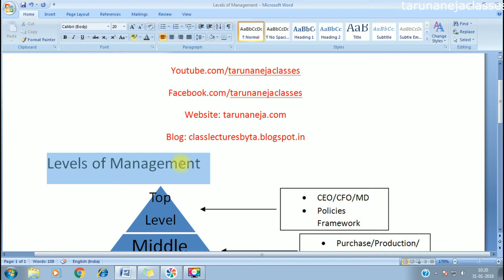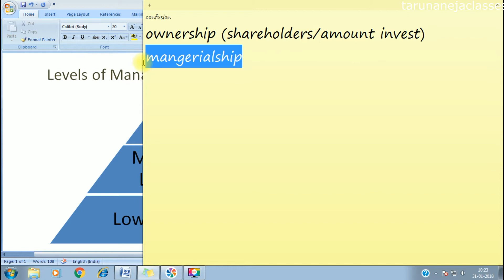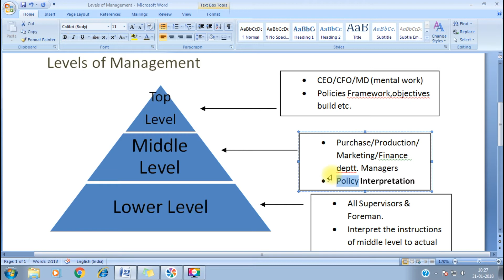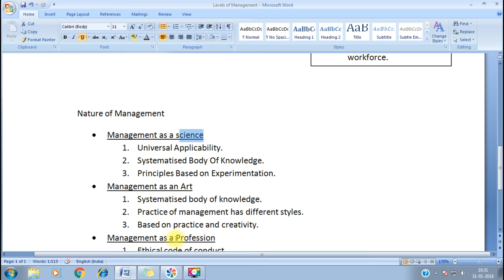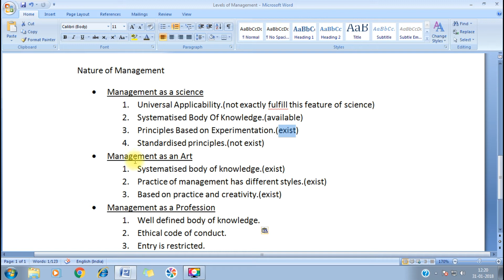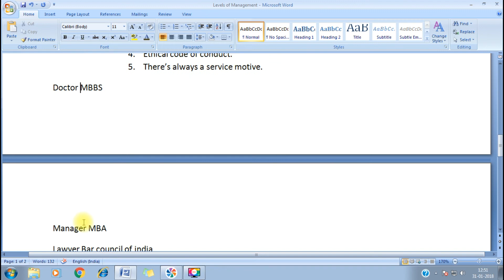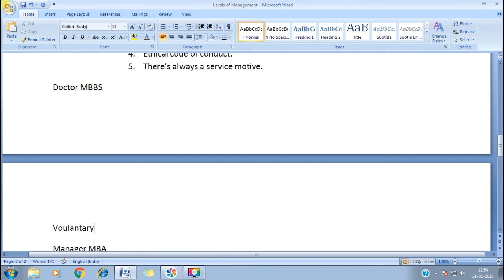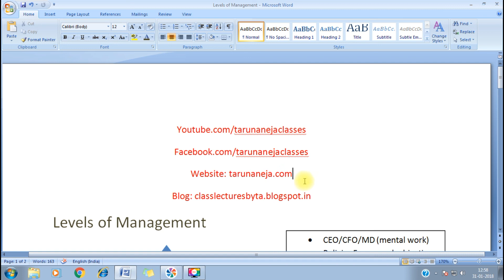Management Levels (Top, Middle and Lower Level Management) Ch 1 Business Studies | Class XII |2024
Video No #2 | Chapter 1| Levels Of Management | Nature Of Management | Business Studies | Class XII

By the end of this lecture you will able to understand:
1. Nature Of Management
2. Levels of management
3. Difference between managerialship, ownership and workforce.

Get our latest notes :- Accounts, Eco and B.St for class 11th and 12th on our Telegram Channel

View Our Channel To See More Helpful Videos:-